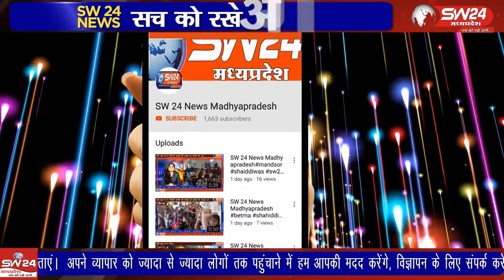vidisha- विदिशा नगर की बैंक के बंद होने से उपभोक्ता परेशान नजर आए, बताया जा रहा है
विदिशा नगर की बैंक के बंद होने से उपभोक्ता परेशान नजर आए, बताया जा रहा है कि बैंकों के निजीकरण के विरोध स्वरूप यूनाईटेड फोरम ऑफ बैंक यूनियन के राष्ट्रीय आव्हान पर सोमवार से बैंकों की दो दिवसीय हड़ताल शुरू हुई जिसका असर पठारी में भी देखने को मिला । विदिशा से आशीष सहेले की रिपोर्ट